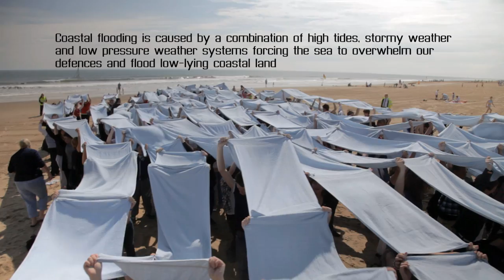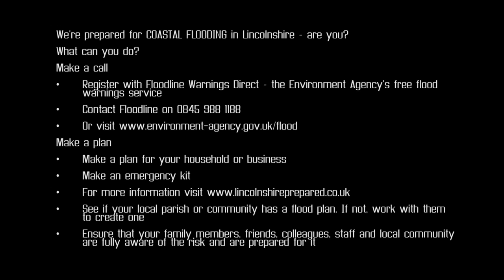Flash Mob Flood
Lincolnshire has one of the most vulnerable coastlines to coastal flooding in the country.  East Lindsey District Council is working with the Pathfinder partnership to raise awareness of the risks of flooding and to promote effective and informed actions and responses in the unlikely event that flooding should occur.

The partners are constantly seeking new and imaginative ways of engaging with local communities.  In 2011, East Lindsey District Council engaged Magnetic Events and ADEPT (artists Shanaz Gulzar and Steve Manthorp) to devise a project that would capture the imaginations of Mablethorpe residents, especially young people.

The artists came up with the idea of a flash mob event.  A flash mob is a group of people who gather unannounced in a public place, put on a brief and unusual and performance for a brief time, then disperse as quickly as they arrived.

The organisers worked with students and staff from Tennyson High School to devise a performance in which participants used towels and old clothing and toys to create a memorable event that would raise awareness of the issue of coastal flooding.

On Tuesday 19th July, 350 volunteers came together on Mablethorpe High Street, performed 'Flash Flood' to surprised residents and holidaymakers and dispersed, leaving 'flotsam' behind.  Cameras were there to record the event.